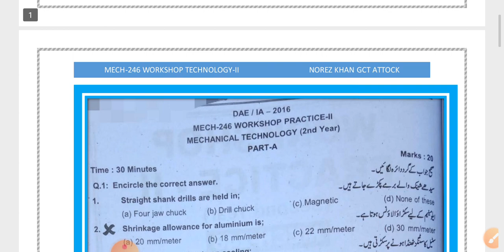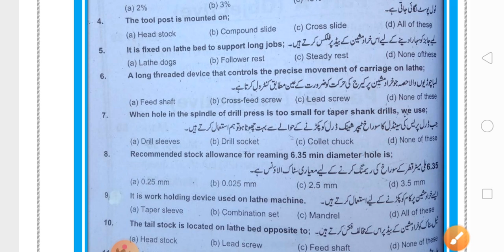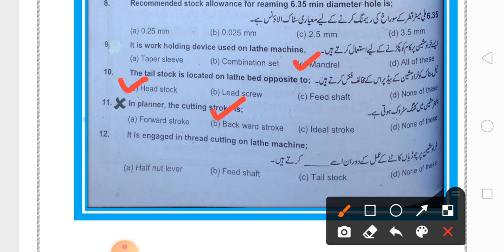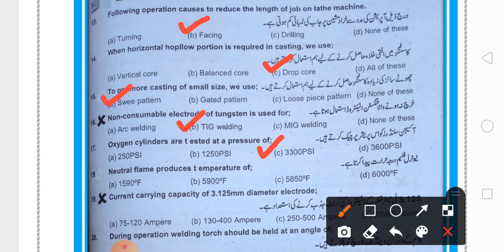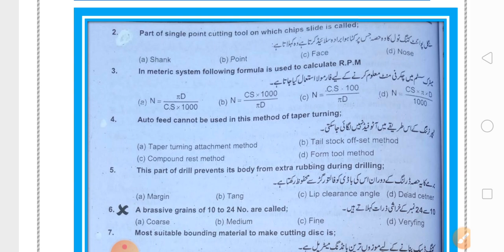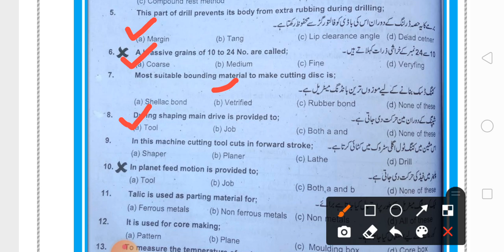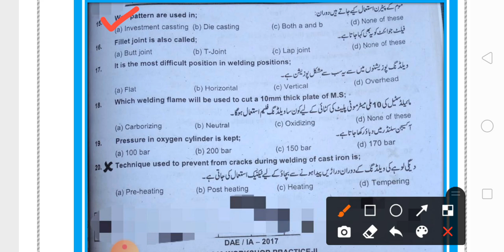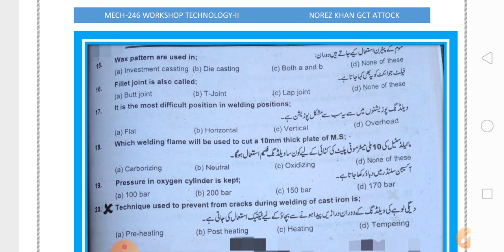Mech-246 Mcq's 2016 IA& IIA/Workshop Practice/ DAE,/PBTE EXAM/Mechanical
This video is very important.
Its solution of last Five years 2016 to 2020 . DAE annual exam ...